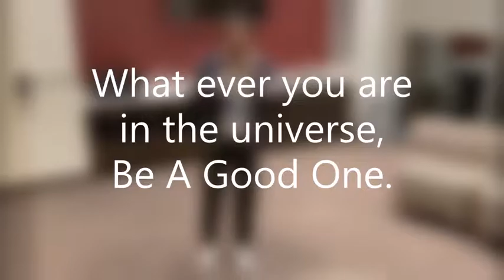Wellness of Character Development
How to identify self with religion, location, & science.